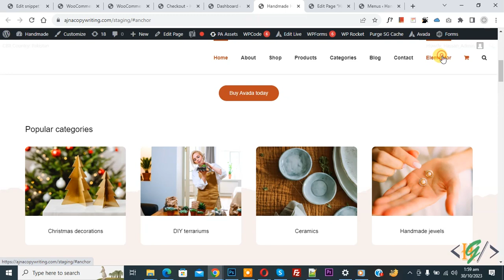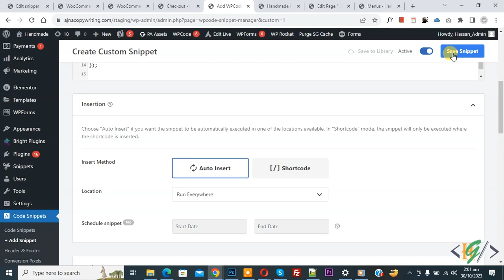How to Fix Sticky Header Overlap Menu Anchor using Custom Code in Elementor Pro WordPress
In this wordpress tutorial for beginners you will learn how to fix sticky header overlaps anchor element using custom php snippet when we click on menu in elementor website page builder plugin. So when person click on anchor menu then it will scroll / move to correct position.

* In code you see 100 so you can set height of offset according to your requirement.